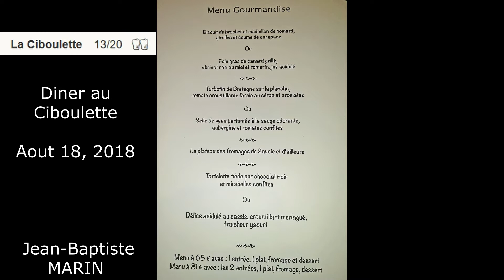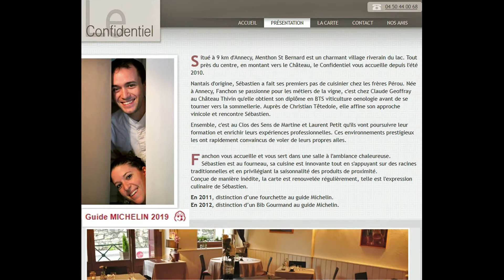2018 Lac d'Annecy, Gastronomical and natural highlights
Annecy, restaurant ciboulette, restaurant confidentiel, Menthon-Saint-Bernard, Hotel Palace Menthon,
restaurant viu, Gert Kirchdorfer, Gastronomic Guide